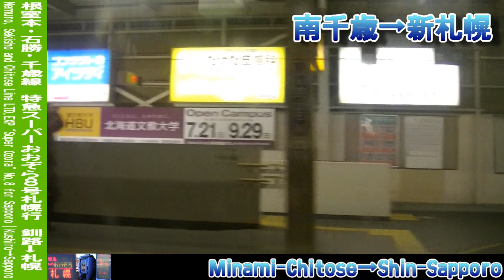【車窓】千歳線特急スーパーおおぞら8号札幌行 5/5 南千歳～札幌 LTD.EXP SUPER-OZORA No.8 for Sapporo⑤Minami-Chitose～Sapporo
JR北海道、根室本線・石勝線・千歳線を走行する特急スーパーおおぞら8号札幌行の車窓動画を、釧路～札幌の全区間で撮影しました。この動画はその5つ目で、南千歳～札幌間の車窓です。この列車には、キハ283系気動車が充当されています。
釧路を出発し道東の大地を駆け抜け、帯広の街と十勝の農業地帯を抜け、北海道の背骨、日高山脈を抜け、札幌へと至る特急列車からの風景をお楽しみください。
なお、新札幌到着放送 18:30頃、新札幌発着 24:15頃、札幌到着放送(アルプスの牧場チャイム♪) 27:00頃～となっております。

I took a video of scenery from a train window. This is the limited express train "Super Ozora" No.8 bound for Spporo, Nemuro line, Sekisho line and Chitose line, JR Hokkaido, Hokkaido Railway, from Kushiro to Sapporo. This train is series Kiha-283. This video is landscape from Minami-Chitose to Sapporo.

撮影列車:JR北海道 根室本線・石勝線・千歳線特急スーパーおおぞら8号札幌行 4008D
撮影区間:新夕張～札幌(シリーズ全体では、釧路～札幌)
撮影位置:5号車中ほどから進行方向右側
撮影機材:ビデオカメラ(Victor Everio GZ-HM177-R)
固定方法:窓淵置き
撮影時期:2019年9月